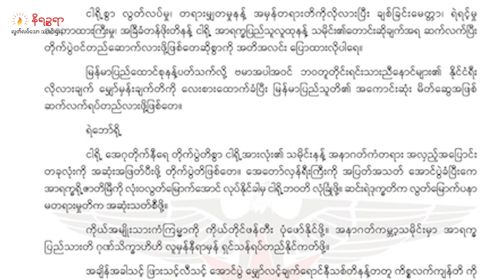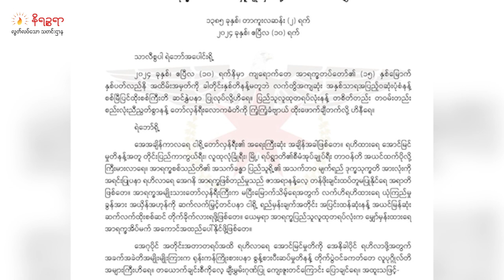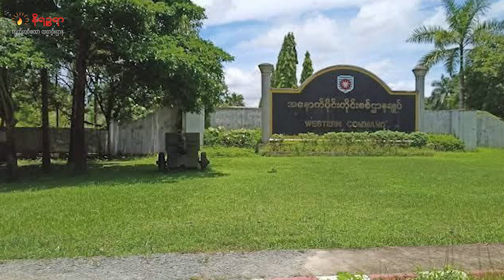ဧပြီ ၁၁ ရက်နေ့ နိရဉ္စရာရုပ်သံ အစီအစဉ်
▢  ဗမာအပါအဝင် မြန်မာပြည်သူတွေရဲ့  အကောင်းဆုံး မိတ်ဆွေအဖြစ် ဆက်လက် ရပ်တည်သွားမယ်လို့ အာရက္ခတပ်တော်တပ်မှူးချုပ် ပြောလိုက်တဲ့သတင်း

▢   AA ပစ်ခတ်လိုက်တဲ့ လက်နက်ကြီးကျည် အမ်းနပခအတွင်း ကျရောက်ပေါက်ကွဲလို့  စစ်ကောင်စီအရာရှိအချို့ သေဆုံး၊ ဒဏ်ရာရတယ်လို့သတင်းထွက်ပေါ်နေတဲ့ သတင်းနဲ့

▢    သံတွဲဒေသခံပြည်သူတွေ လုပ်ကိုင်စားသောက်တဲ့ နေရာတွေမှာ စစ်ကောင်စီမိုင်းထောင်နေတဲ့ သတင်း အပါအဝင် တခြား စိတ်ဝင်စားစရာ ထူးခြားတဲ့ သတင်းတွေကို တင်ဆက် ပေးသွား ပါမယ်ရှင်